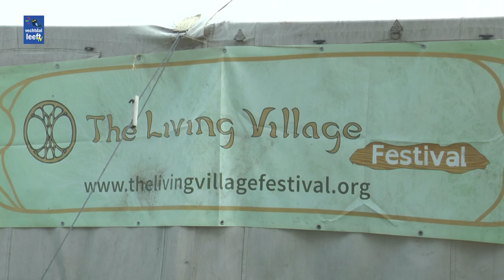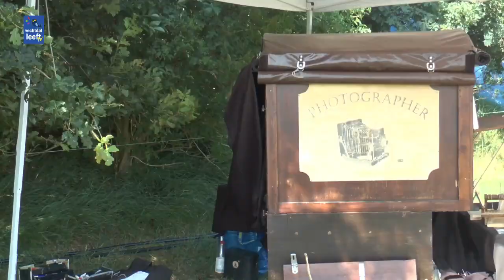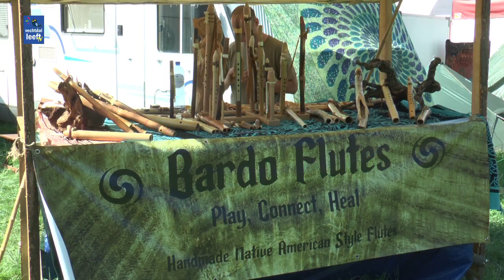The Living Village Festival 2018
Openingsceremonie The Living Village festival 2018 in Dalfsen en een gesprek met de initiatiefnemers Bob en Cathelijn Radstake over dit kleurrijke evenement.